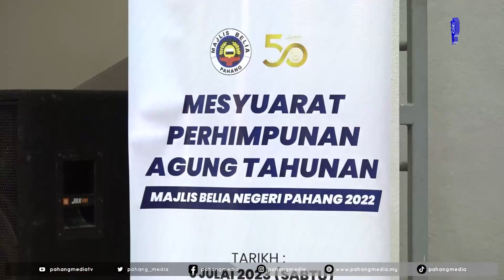Mesyuarat Perhimpunan Agung Tahunan Majlis Belia Negeri Pahang Tahun 2022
Exco Komunikasi dan Multimedia, Belia, Sukan dan Badan-Badan Bukan Kerajaan Negeri Pahang, YB. Fadzli Mohamad Kamal hadir merasmikan Mesyuarat Perhimpunan Agung Tahunan Majlis Belia Negeri Pahang Tahun 2022 di Dewan UCYP, Kuantan.